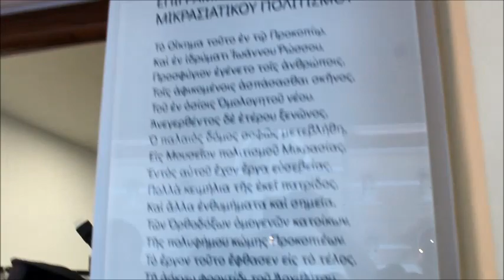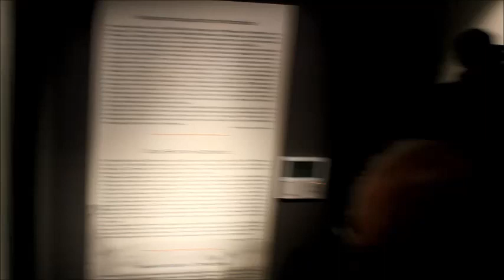Ι.Μ.Χ. ΕΓΚΑΙΝΙΑ ΜΟΥΣΕΙΟΥ ΜΙΚΡΑΣΙΑΤΙΚΟΥ ΠΟΛΙΤΙΣΜΟΥ – ΝΕΟ ΠΡΟΚΟΠΙ ΕΥΒΟΙΑΣ 10.9.2018